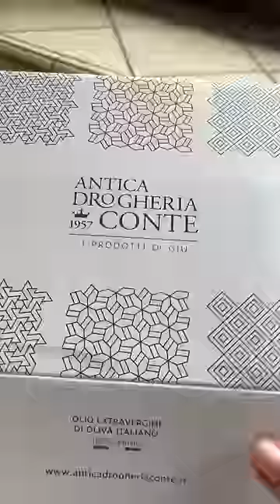MENÙ DA PREPARARE IN ANTICIPO!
Menù completo da preparare in anticipo!

Ingredienti per le cipolle 🧅 X4
•3 cipolle grandi di Acquaviva
•sale
•pepe
•olio
-tagliate in quattro, condite e infornate a 180° per 50 minuti

Ingredienti per l’insalata di riso 🍚 x4
•riso parboilet 320 gr
•piselli 200 gr
•tonno all’olio 250 gr
•olive 200 gr
•pomodori 200 gr
•lattuga 1/2
•uova sode 3
•menta e olio evo

Procedimento:
• bollite il riso in acqua salata, gli ultimi otto minuti unite i piselli, scolate e lasciate raffreddare completamente
• unite tutti gli ingredienti e mescolate bene
• condite con olio e menta

Ingredienti per il petto di pollo 🍗 x4
•petto di pollo 500 gr
•scalogno 2
•burro 30 gr
•latte 200 gr
•acqua 200 gr
•emmental 50 gr
•tuorlo 1
•dado
•Salvia o timo
•farina

Procedimento:
•Infarinate il petto di pollo e doratelo in padella su entrambi i lati, adagiatelo su una teglia ricoperta da carta da forno
• fate soffriggere lo scalogno con il burro, unite il latte e l’acqua, sale e pepe, il dado e lasciate cuocere per 10 minuti
• unite il formaggio e il tuorlo mescolando bene
• versatelo sul petto di pollo insieme alla salvia
• infornate a 180° per 20 minuti

(Il menù del video era per 15)

🇺🇸 Complete menu!
Ingredients for onions  X4
• 3 large Acquaviva onions
•salt
•pepper
•oil
- cut into quarters, season and bake at 180 degrees for 50 minutes

Ingredients for the rice salad 🍚 x4
• parboilet rice 320 gr
• peas 200 gr
• tuna in oil 250 gr
• olives 200 gr
• tomatoes 200 gr
• 1/2 lettuce
• hard-boiled eggs 3
• mint and extra virgin olive oil

Ingredients for the chicken breast 🍗 x4
• chicken breast 500 gr
• shallot 2
• butter 30 gr
• milk 200 gr
• water 200 gr
• emmental 50 gr
• yolk 1
•nut
• Sage or thyme
•flour